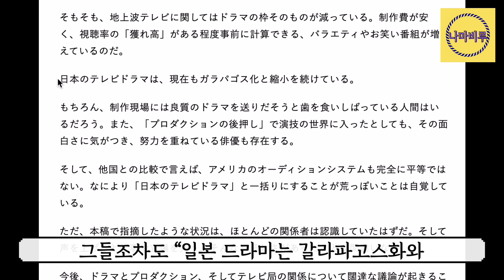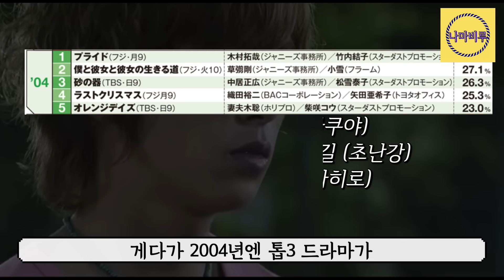일드의 수준이 자꾸 떨어지는 이유, 한국에선 수리남 만들 때 일본은 아이돌 내세우며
결론은 뭐다? 수리남 개꿀잼이다,,,,

한 때 일드를 엄청나게 본 사람으로써, 요즘 일본드라마의 흥행은 아쉬운 부분이 많습니다.
저만 그렇게 생각하는게 아니라 다른 분들도 많이 그렇게 생각하시더라구요.
그래서 오늘은 왜 일본드라마를 사람들이 안보게 됐는지에 대해 다뤄봤습니다.

물론 제가 말하는 것 외에도 여러가지 이유가 있을 것이라고 생각합니다.

여러분들은 어떻게 생각하시나요?!